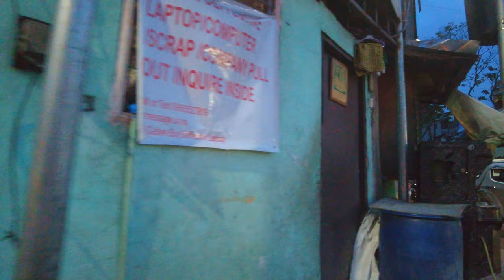[4K] Cebu Friday Evening Traffic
Get ready to witness the hustle and bustle of one of the Philippines' busiest cities during rush hour. In this captivating YouTube video, I take you on a visual journey through the streets of Cebu as the sun sets on a Friday evening.

Join me as we capture the essence of Cebu's traffic scene, showcasing the city's dynamic nature and urban life. Observe the ebb and flow of traffic, the interplay of traffic lights, and the constant negotiation of right-of-way. Feel the excitement as people rush to their destinations, creating a tapestry of movement and sound. And marvel at the colourful jeepneys adorned with unique designs, a hallmark of Philippine transportation.

Whether you're a local missing the familiar sights or a traveller curious about Cebu's urban landscape, this video provides an up-close look at the Friday evening traffic that characterizes the city. Sit back, relax, and take in the sights and sounds of Cebu's vibrant Friday evening traffic in all its chaotic glory.

Experience more walking tour videos by clicking the "Add to Playlist" button below: